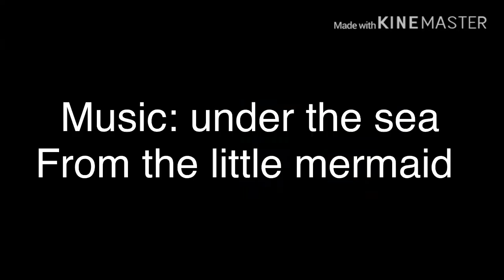Mermaid edit| Gacha speed paint